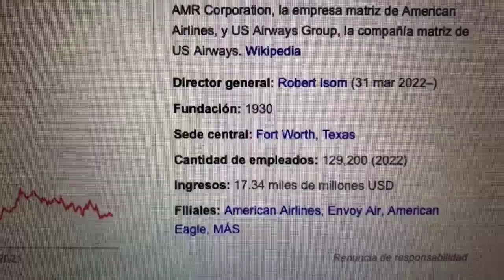🔴 Datos Sobre El Comercio De Acciones De American Airlines Group AAL 🔴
American Airlines Group, Inc. es un holding estadounidense con sede en Fort Worth, Texas. Fue formado el 9 de diciembre de 2013 por la fusión de AMR Corporation, la empresa matriz de American Airlines, y US Airways Group, la compañía matriz de US Airways.​